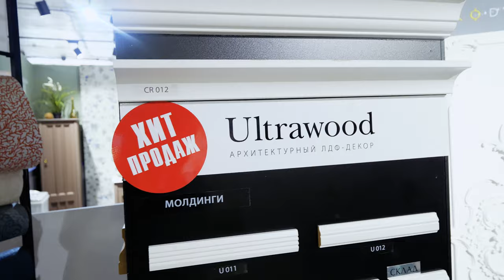All interior salon 2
Салон в Барнауле: руководят Настя и Яна, поставщики, которые дружат с дизайнерами, обучают и организуют форум.